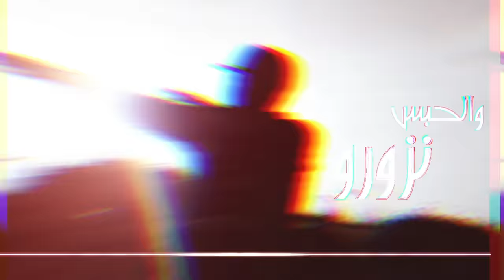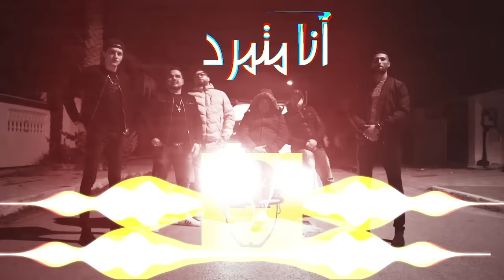Klay - Lerya | اللارية (Prod. XAM Beats)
Klay - Lerya (Clip Officiel) | اللارية

Studio : Rea's Music